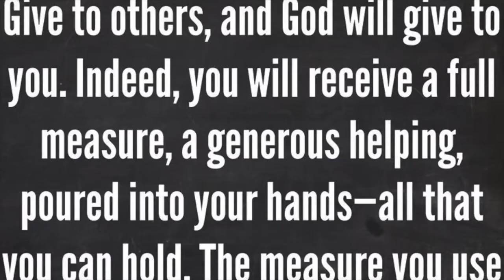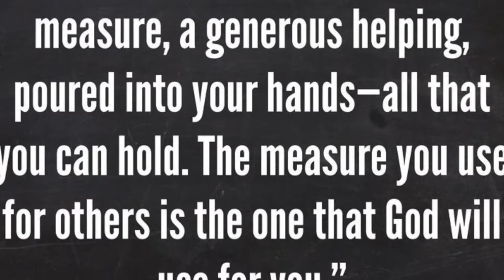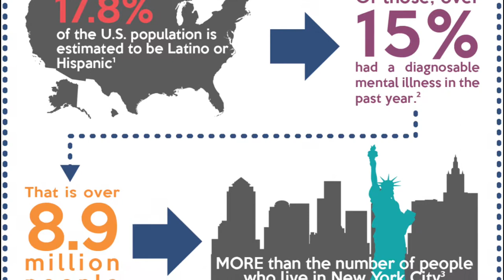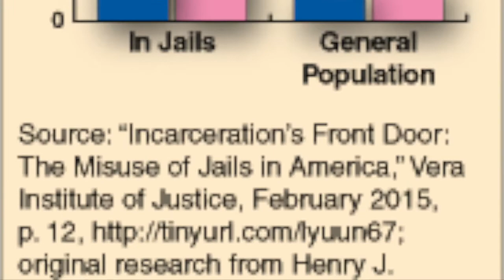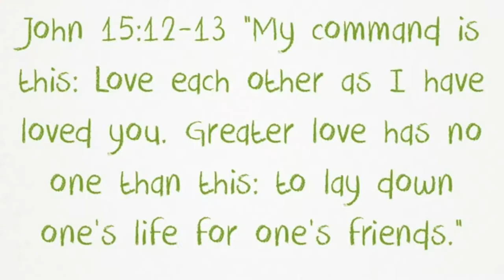Mental Illness - SEE, JUDGE, ACT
See, Judge, Act video project. 2018
Group 7
Catholic Social Teachings